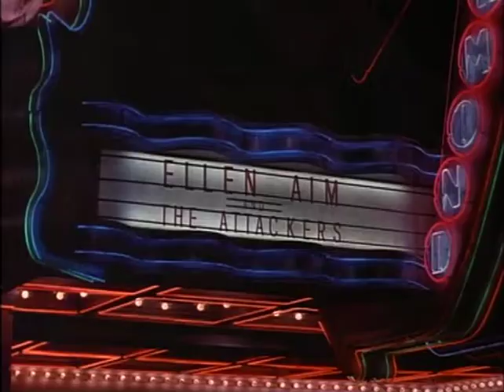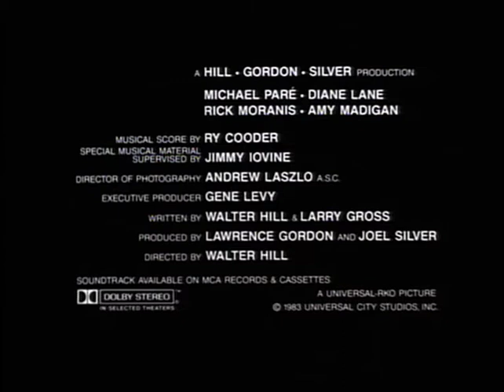Streets of Fire (1984) - Trailer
A mercenary is hired to rescue his ex-girlfriend, a singer who has been kidnapped by a motorcycle gang.

Directed by Walter Hill.
Written by Walter Hill and Larry Gross.
Starring Michael Paré, Diane Lane and Rick Moranis.